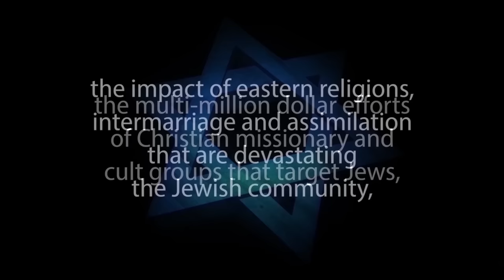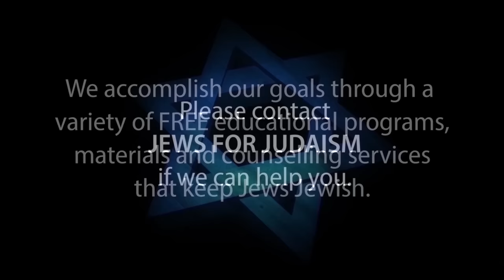IS LIFE FAIR?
Rabbi Michael Skobac, Director of Education of Jews for Judaism presents Is Life Fair? People often ask, why to bad things happen to good people. This lecture explores what Judaism and Jewish thought teach about this topic.